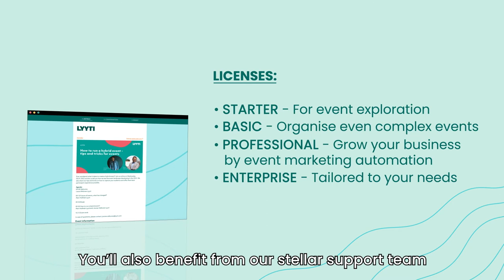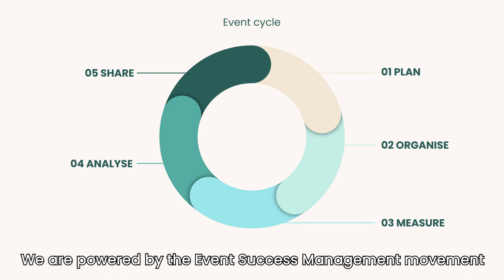Lyyti Demo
Lyyti has everything you need. From simple to complex events Lyyti has all the tools you need to make every event a success.